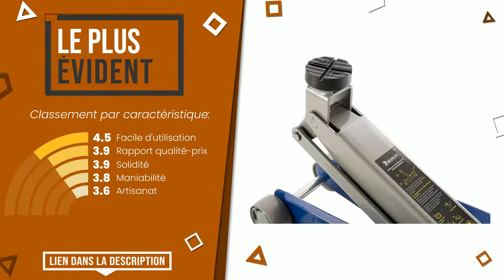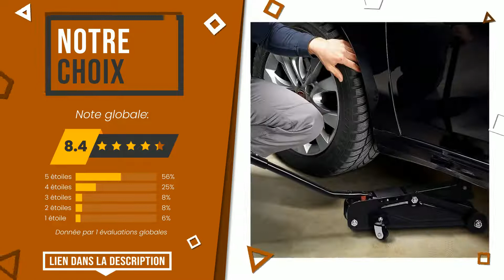Crics hydrauliques - Top 5 - (BonChoix)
📣 Liens 'Crics hydrauliques' dans cette vidéo:

✅ LE PLUS ÉVIDENT: MICHELIN 009555 Cric Hydraulique Rouleur SUV 2,25T

✅ LE MEILLEUR: Cric Rouleur Polyvalent, 3 Tonne

✅ LE PLUS VOTÉ: Draper 39055 Cric Bouteille hydraulique 4 tonnes

✅ LE PLUS EXCLUSIF: FACOM DL.32A Cric Rouleur Polyvalent, Multicolore, 3T

✅ NOTRE CHOIX: Deuba Cric hydraulique 2 tonnes levée 135-330mm Valise de Tr...

Index:
00:00 - Intro
00:05 - MICHELIN 009555 Cric Hydraulique Rouleur SUV 2,25T
00:34 - Cric Rouleur Polyvalent, 3 Tonne
00:57 - Draper 39055 Cric Bouteille hydraulique 4 tonnes
01:25 - FACOM DL.32A Cric Rouleur Polyvalent, Multicolore, 3T
01:55 - Deuba Cric hydraulique 2 tonnes levée 135-330mm Valise de Tr...